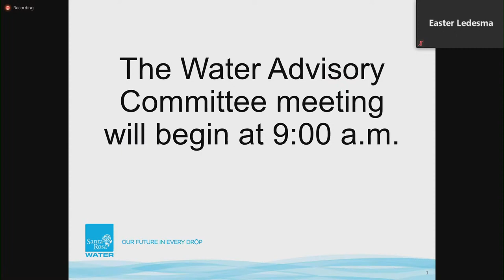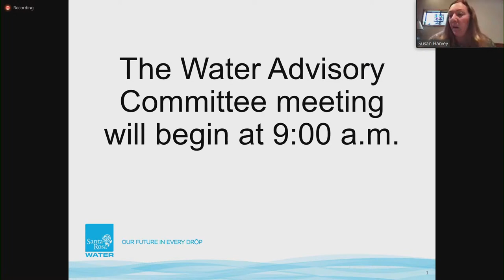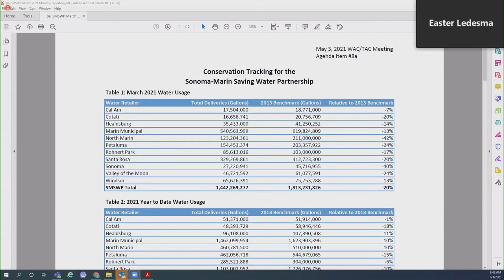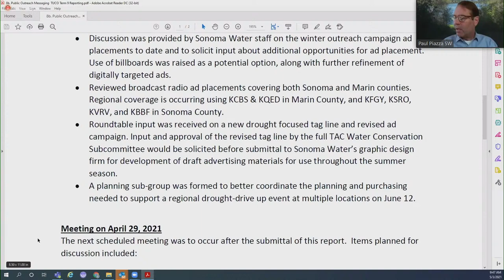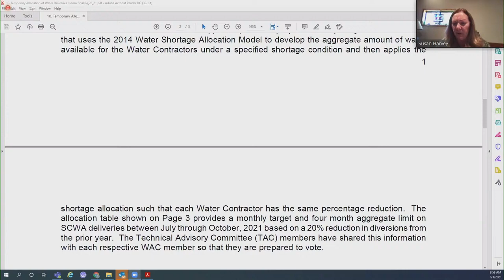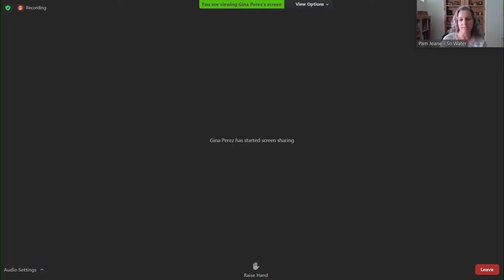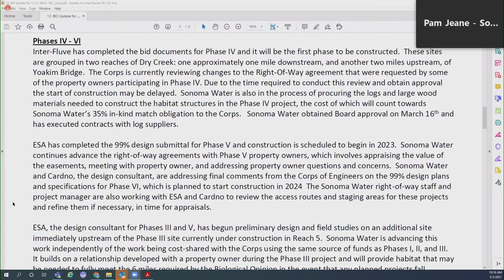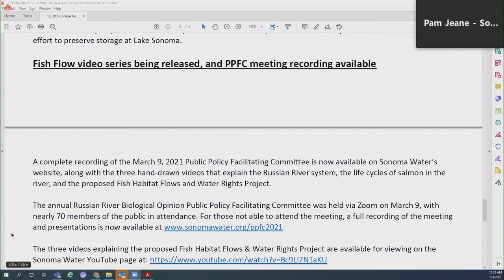City of Santa Rosa Water Advisory & Technical Advisory Committees May 3, 2021